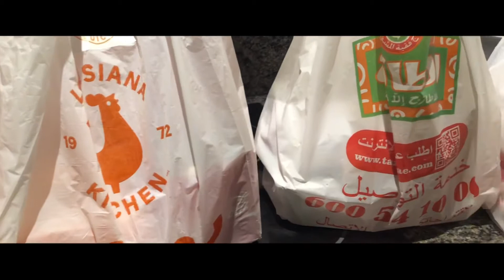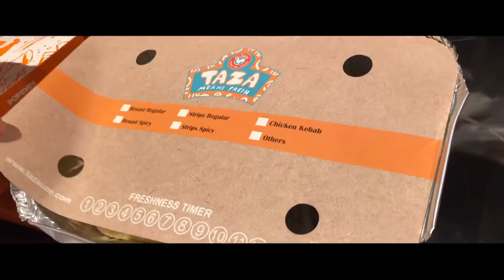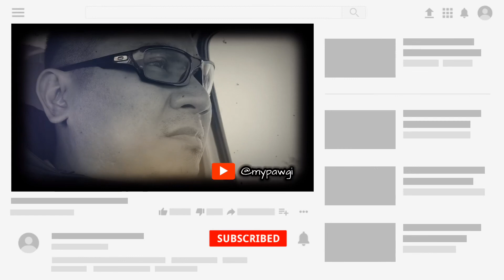MUKBANG CHALLENGE || Fried Chicken Showdown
the showdown...between 5 FAST FOOD chains here in USE who serves...FRIED CHICKEN...or BROASTED CHICKEN

magka- alaman na kung matatandaan nila ang LASA, at ITSURA ng PABORITO at naka LAKIHANG fried chicken...

thanks to

TALABAT.com for all the Deliveries (except KFC)

- Jollibee
- Taza Chicken
- MarryBrowns
- Popeyes Chicken
- KFC

Special Thanks to the Following:
STK Innovation sticker - Philippines

MADDIE'S SWEET AND SAVORY TREATS - Philippines
FB: @Maddies sweet and savory treats

VIP RESTAURANT - Al Ain, UAE